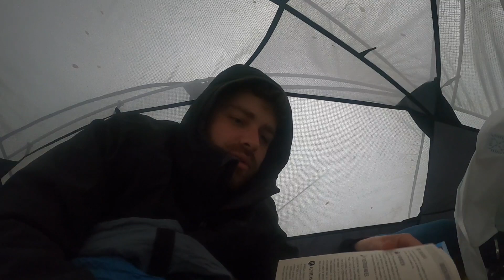ACAMPANDO NO MEIO DA TEMPESTADE NA BEIRA DO LAGO - Villa Mascardi VDB T2 Ep. 102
Acampamento selvagem no meio da tempestade

Acompanhe o manezinho mais de perto e caso queira ser um contribuinte, entre em contato no instagram e participe do grupo especial para assinantes!

Comprando qualquer produto na Liberbike com o link do Manezinho você me ajuda na viagem e também a trazer mais conteúdo como esse pra vocês!